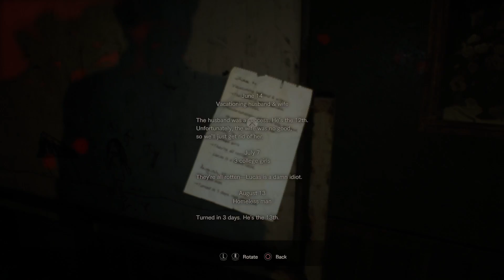Resident Evil 7 Gameplay Part 8 | STEROIDS? LOST TREASURE?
▹ EQUIPMENT
   ‣ PS4
   ‣ ELGATO GAME CAPTURE HD60
   ‣ BLUE YETI SILVER EDITION